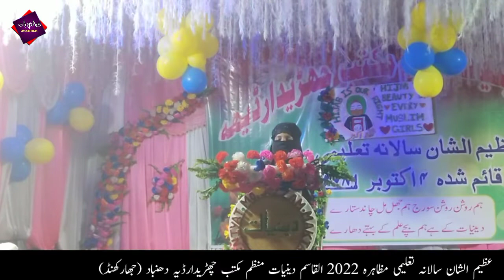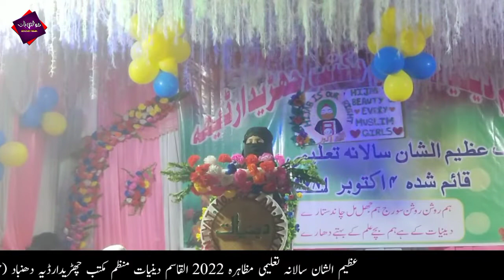Har Nafs Ko Maut Ka Maza Chakhna Hai | मोत का मज़ा | Golden Baat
Al Qasim Deeniyat Munazzam Maktab | Chhadidardih Katras Dhanbad Jharkhand

◾Video credit:

🔹Title: Har Nafs Ko Maut Ka Maza Chakhna Hai
🔹School: Al Qasim Deeniyat Munazzam Maktab
🔹Editor:Raza Karim
🔹Release: Golden Baat